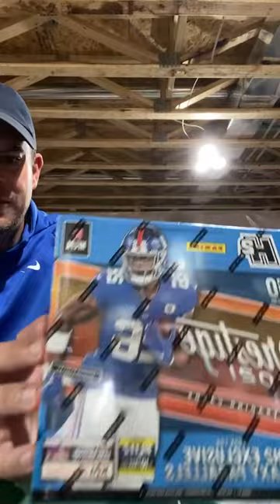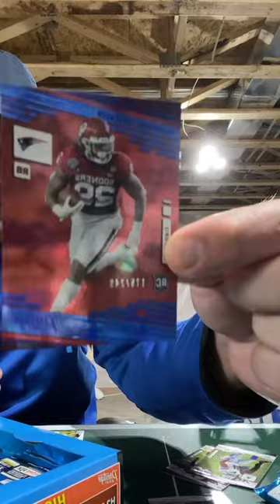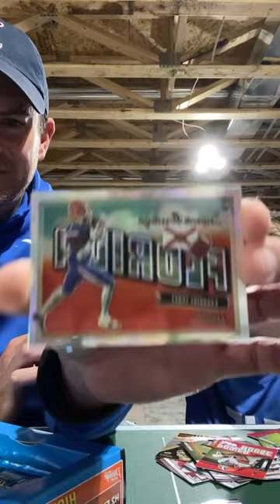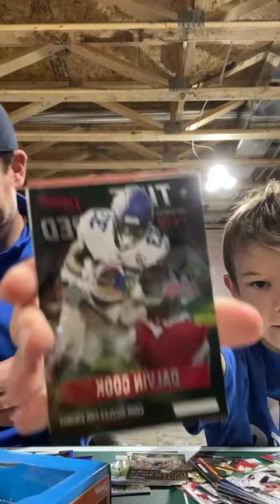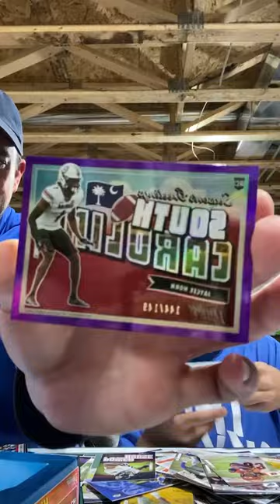2021 NFL Prestige H2 box with surprise Draft Day auto!!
Great box with tons of # cards and cool inserts with this year’s rookies.